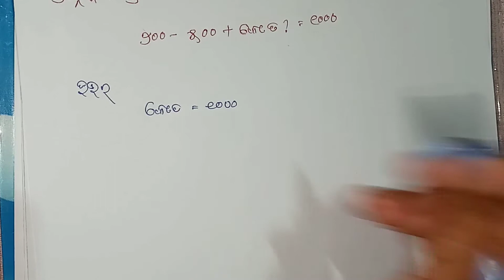CLASS 4 MANASANKA YOGA BIYOGA PRASNA NO 7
C4M/YB/7
SARASWATI SHISHUMANDIR MATH

200-500+KETE = 1000

୨୦୦-୫୦୦+ କେତେ = ୧୦୦୦